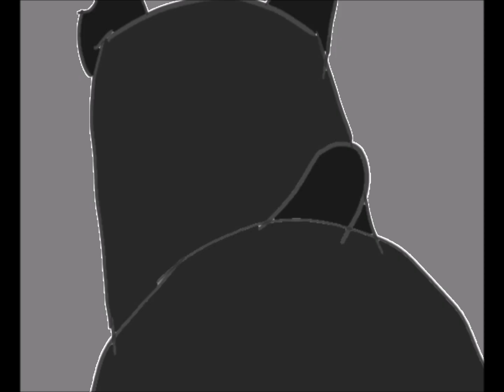Scary Dog Animation